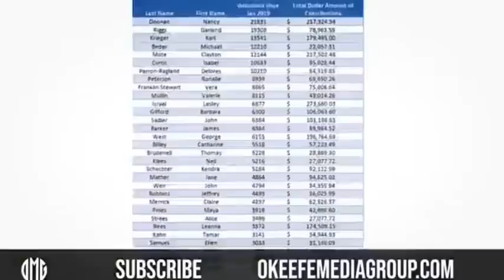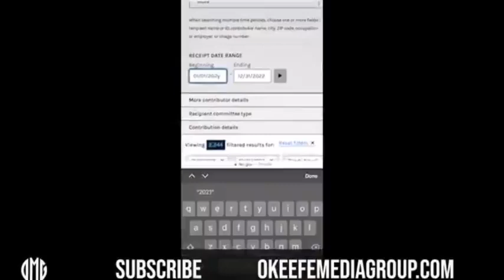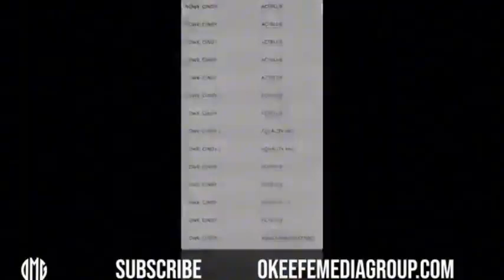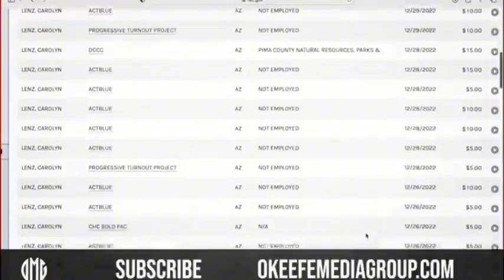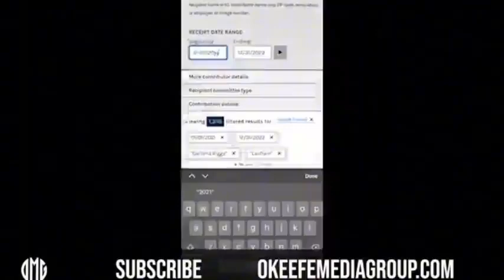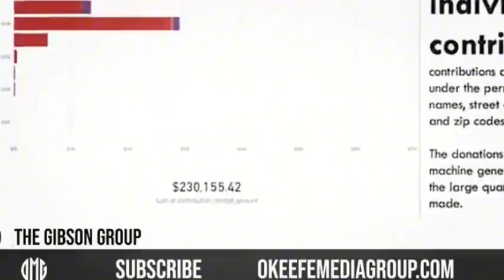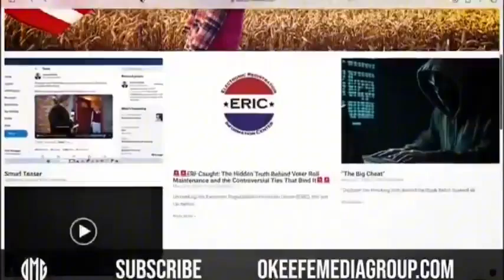ACT Blue Is Beyond Reproach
Source: James O’Keefe
O'Keefe Media Group